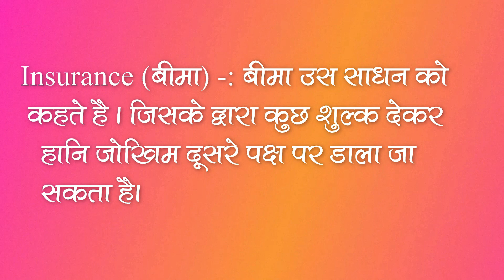What is Life Insurance ? जीवन बीमा क्या है ?